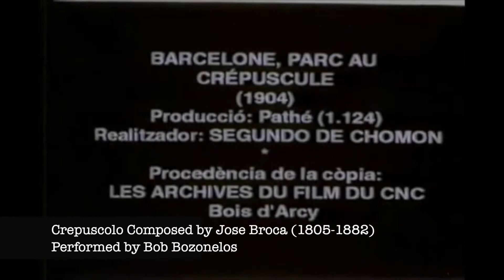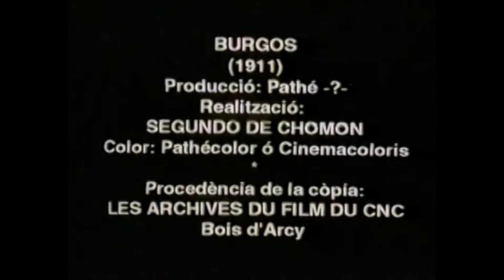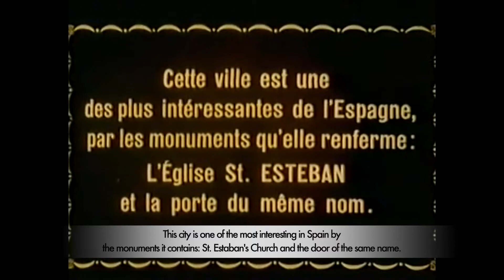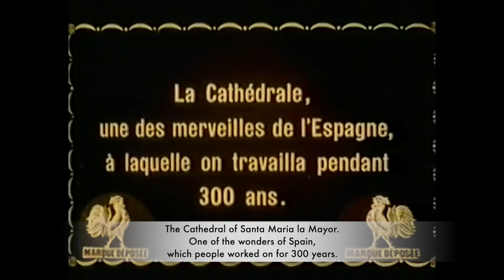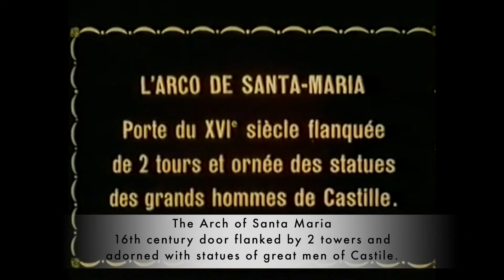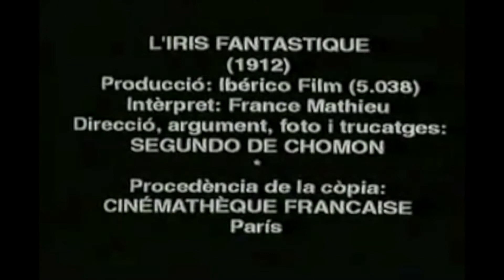Excursions In Derivate Art: Reimagining The Silent Films of Segundo de Chomón With Sound.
This program/project offers viewers the opportunity to engage with past forms of media through derivative sound and music design. Derivative sound and music design can be used to bring new attention to silent films to study and create new art forms. To explore this medium, I selected several films by Segundo de Chomón (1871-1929). Chomón is regarded as the most significant Spanish silent film director and his works are often compared to those of his contemporary Georges Méliès. I specifically choose the works of Chomón as I found my research in Spanish music compatible with his films.
1. Title: Barcelone, Parc au Crepuscule (Barcelona Park at Twilight)
2. Author/composer/director/producer: Silent movie directed by Segundo de Chomon. “Crepusculos” poem by Jose Asuncion Silva (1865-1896). “Crepsuclo" composed by  Spanish guitarist Jose Broca (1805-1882).
3. Date: 1904
4. Performer credit (names as they should appear in credits): Poem narrated by Anna Emilova Sivova. Guitar performance, sound FX, mixing and audio mastering by Bob Bozonelos.
5. Additional information: Barcelone, Parc au Crepuscule, is a short film by Segundo de Chomon(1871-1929) made in 1904. Chomon is regarded as the most significant Spanish silent film director and his works are often compared to those of his contemporary Georges Méliès. The film is rather short and depicts Barcelona Park at twilight and the surrounding scenery and sites. The project narrative is based on themes associated with "twilight." The poem, recorded in Spanish by Anna Emilova Sivova, is titled "Crepusculos" by Jose Asuncion Silva (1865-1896). The guitar music, which I performed on a replica guitar from the late 19th century, is titled "Crepsuclo" and was composed by the Spanish guitarist Jose Broca (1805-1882). The goal of this project is to capture the theme of twilight with music, poetry, film, and sound effects. As well, I want to relate the spirit or mood of this particular period of history as shown by the ideas and beliefs of the time through the art of narrative sound design. The video is in the public domain and can be used without attribution.

1. Title: Burgos (Voyage)
2. Author/composer/director/producer: Silent movie directed by Segundo de Chomon. Fantasia no. 10 composed by Alonso Mudarra (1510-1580). Guárdame las vacas composed by Luis de Narváez (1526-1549).
3. Date: Burgos (Voyage) was filmed in 1911.
4. Performer credit (names as they should appear in credits): Vihuela performance, sound FX, mixing and audio mastering by Bob Bozonelos.
5. Additional information: The documentary was filmed in the province of Burgos, Spain. The film highlights Burgos’ as one of the most interesting cities in Spain because of the monuments.

1. Title: L’Iris Fantastique (Fantastic Iris)
2. Author/composer/director/producer: Silent movie directed by Segundo de Chomon. The Intelligible Beauty, original music composed by Bob Bozonelos
3. Date: Burgos (Voyage) was filmed in 1912.
4. Performer credit (names as they should appear in credits): Vihuela performance, sound FX, mixing and audio mastering by Bob Bozonelos.
5. Additional information: The video is in the public domain and is can be used without attribution.